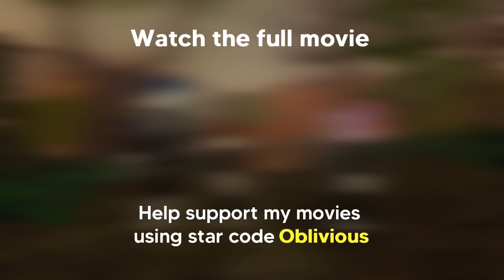Roblox Music Video ♪ "MAYDAY" (The Bacon Hair)